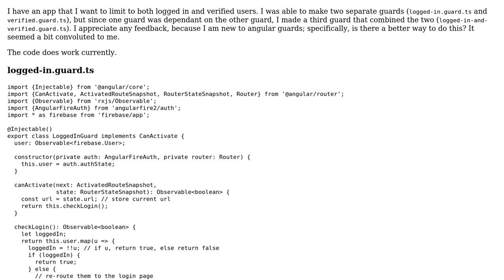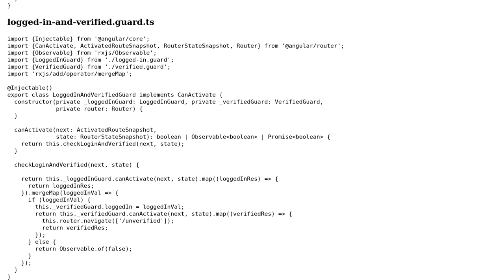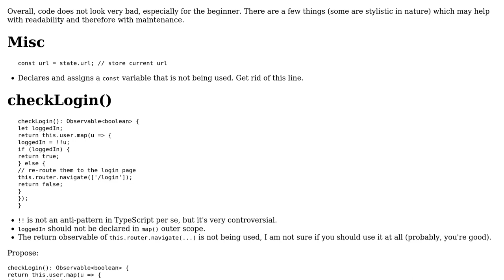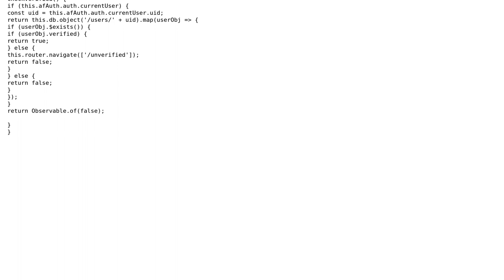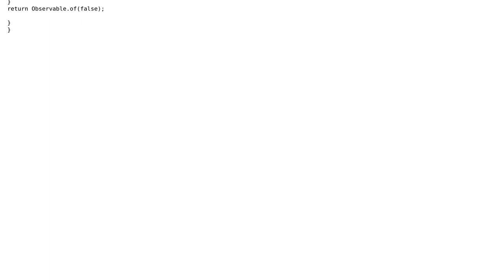Code Review: Angular Guards - Firebase loggedInAndVerified (2 Solutions!!)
Code Review: Angular Guards - Firebase loggedInAndVerified

With thanks & praise to God, and with thanks to the many people who have made this project possible! | Content (except music & images) licensed under CC BY-SA | Music | Images & others | With thanks to user Jeff user Igor Soloydenko user 200_success and the Stack Exchange Network Trademarks are property of their respective owners. You are responsible for your own actions.